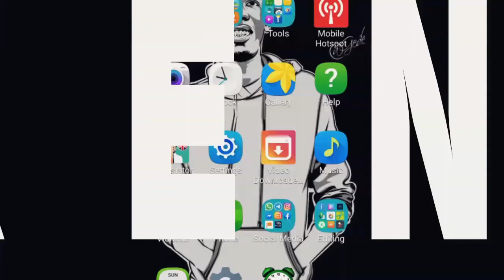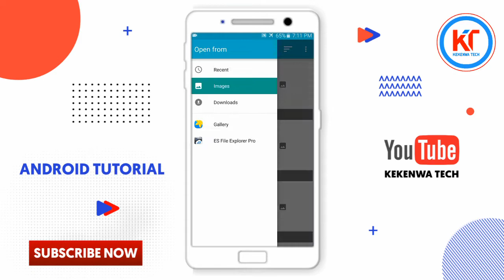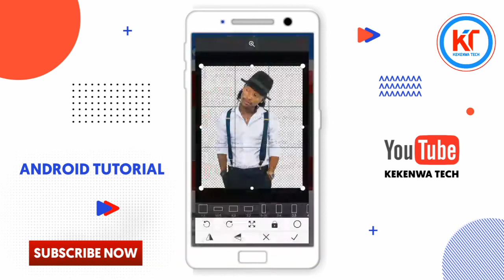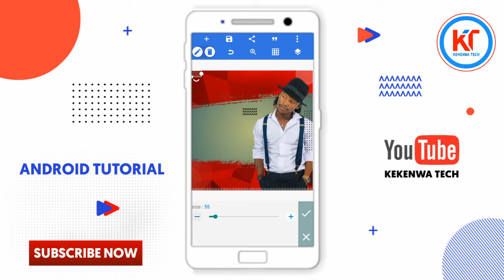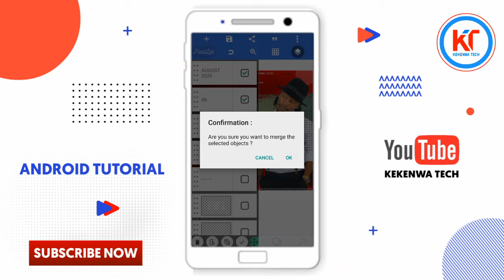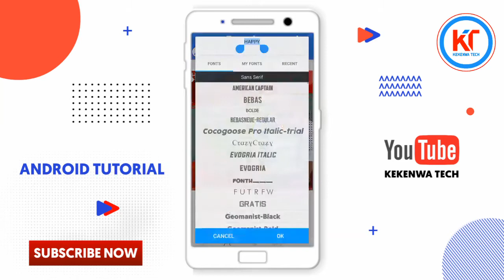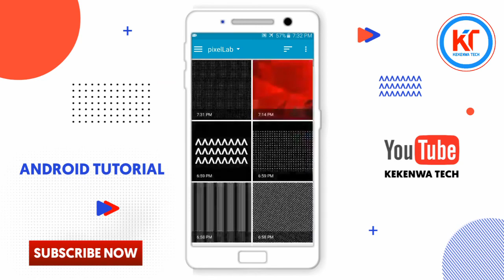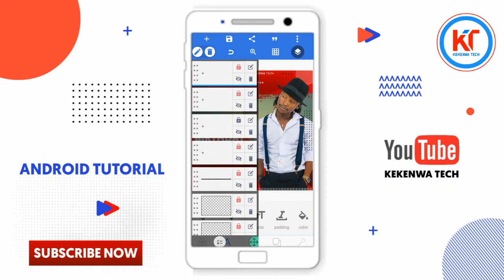How To Edit Poster On Your Smart Phone || Jinsi Ya Kuedit Picha Kwa Sim || Pixellab Design Tutorial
learn through this video how to design a birthday poster for android phone with pixellab app